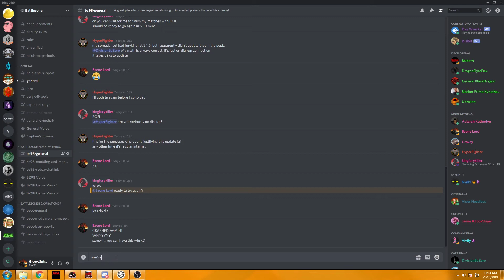Battlezone Tournament 2019: Bzone Lord vs KingFuryKiller - Fight #1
First fight in this years Tourney. Sadly it wasnt a victory, but it was still fun, and thats why we play. We had to replay this so many times because my internet was being really unstable and the game kept either crashing or kicking me. But the outcome was the same for every game we had, KFK won. So I surrendered and gave him the win because he fought so well for it!

But i'll get him next time ;)

My current score is:
Wins/Losses: 0/1
Points: 1.5

Im just given everyone a head start!